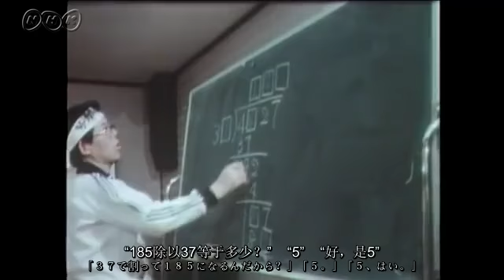昭和内卷大赛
建议反复观看